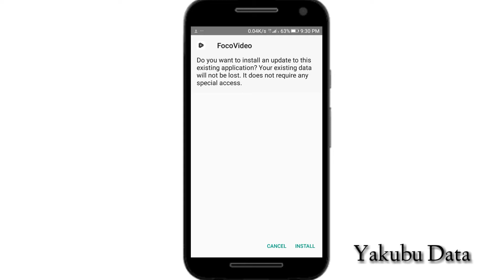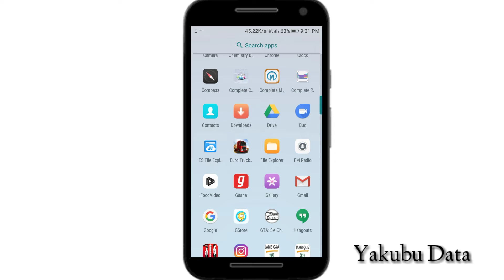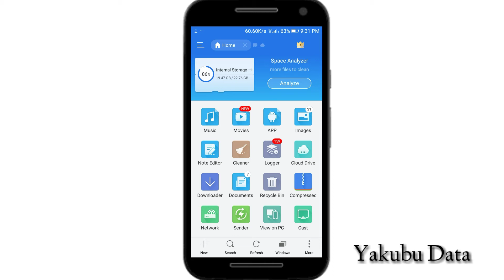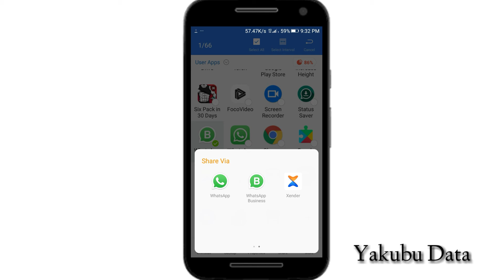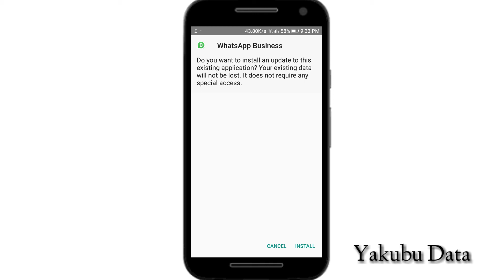Yadda zaku tura application ta WhatsApp 2020.